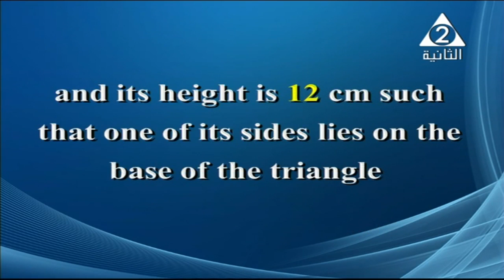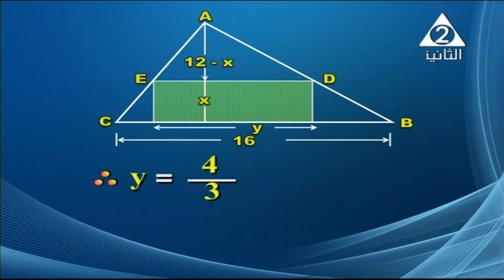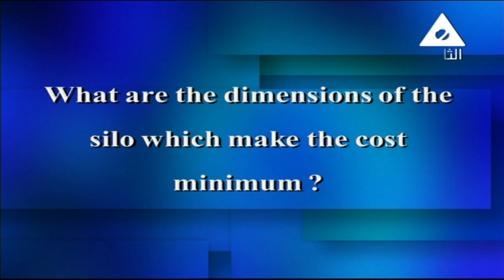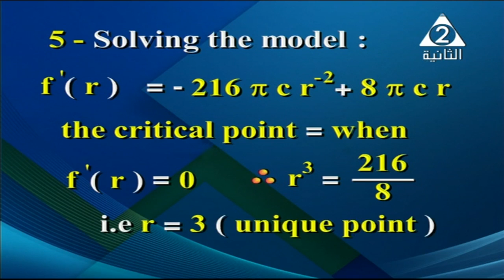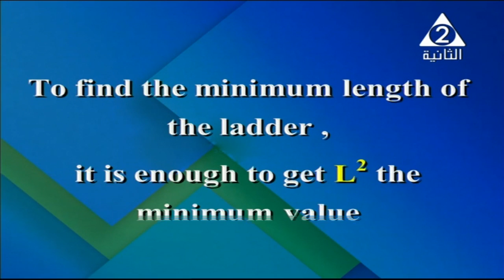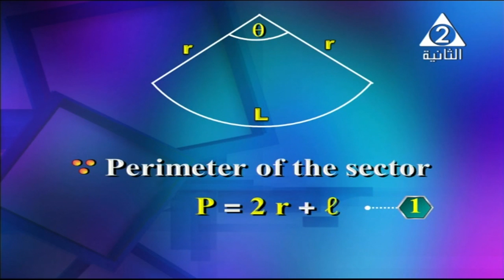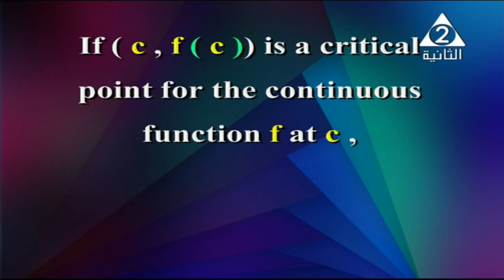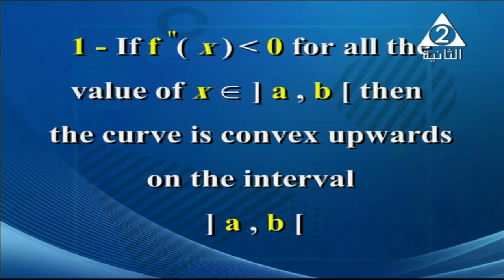رياضة لغات 3 ثانوي ( Applications On Maximum and Minimum ) أ محمد عبد الوهاب 21-02-2019